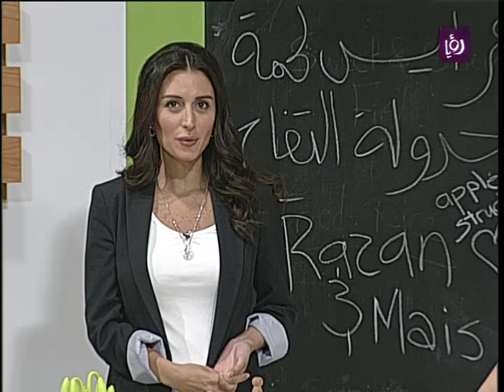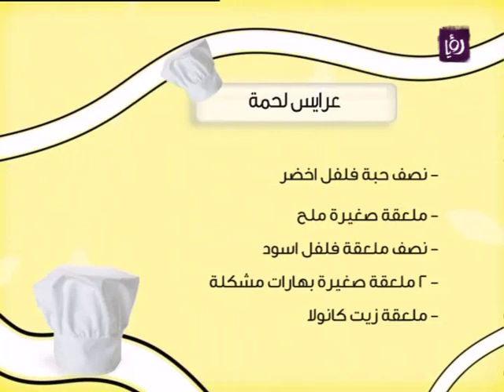عرايس اللحمة - رزان شويحات / رؤيا | Ro'ya tv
خلال برنامج دنيا يا دنيا أخصائية التغذية رزان شويحات تطبخ عرايس اللحمة